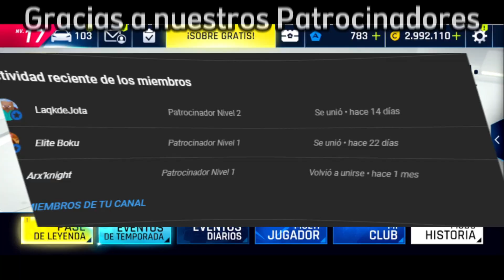¿Ya probaste el Burst of Speed de Asphalt 9? ¡No te pierdas la caza del Panamera Turbo S!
Indice:

00:00 Inicio
00:29 Burst of Speed
06:35 Aniversario de Porsche
08:14 Caza del Panamera Turbo